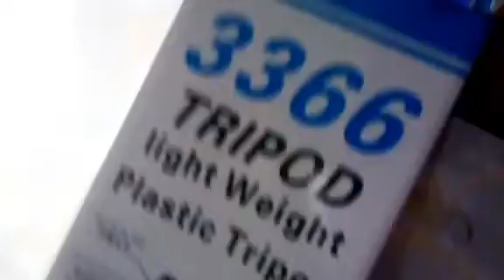unboxing my new tripod